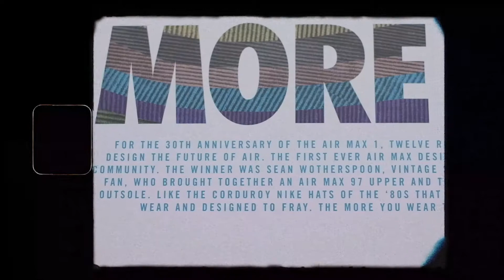Sean Wotherspoon Air Max 97 Detail video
little edit of these beautiful shoes for Rosewood! LMK if there's any more videos you'd liked to see!
- Luna